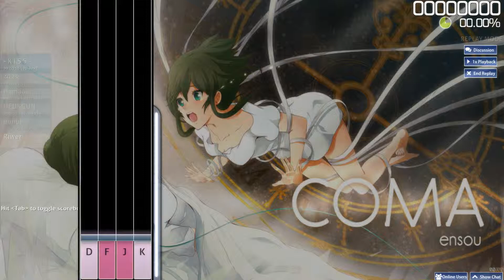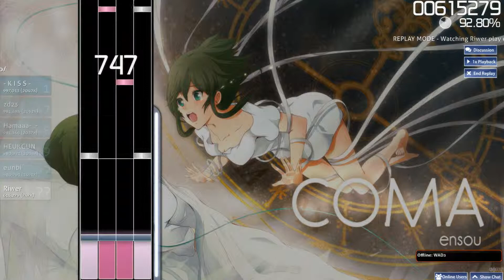osu! ensou feat. GUMI - COMA [4k MX]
Funny to play and great song!